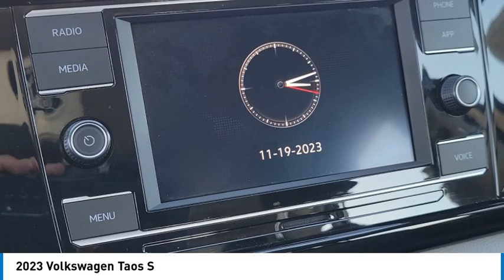2023 Volkswagen Taos Walk Around 00P16612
Villa Ford
2550 N. Tustin St.

You'll love this 2023 Volkswagen Taos. This is a vehicle you'll want to take home.